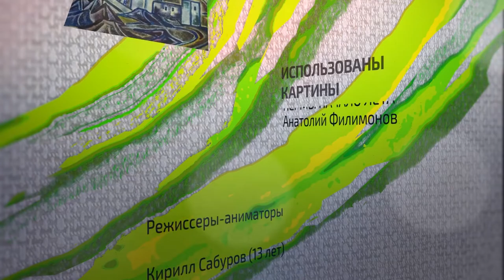Живые картины перми. Серия УРБАН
Серия видеоклипов создана на основе картин пермских художников- участников Арт-проекта "Живые картины Перми". В их числе: Иван Борисов, Владислав Дёгтев, Петр Оборин, Вячеслав Смирнов, Анатолий Френкель, Константин Николаев, Анатолий Филимонов
Музыка Эдуарда Андриянова.
Арт-проект "Живые картины Перми"  реализован ПРОО КАМВА на средства Фонда Президентских грантов РФ. Идея проекта заключается в объединении современного искусства и мультимедиа-технологий. Картины известных пермских художников стали основой видео-клипов.  Их создали школьники, обучающиеся по программе ВИДЕОАРТ  на базе Детского технопарка «Кванториум Фотоника».